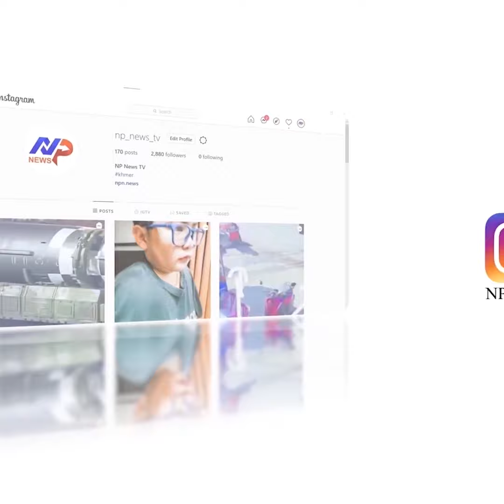ទីបំផុតដឹងរឿងពិតនៅពីក្រោយ ករណីបង្ក្រាបគ្រឿងញៀននៅស្រុកអង្គស្នួល ខេត្តកណ្តាល